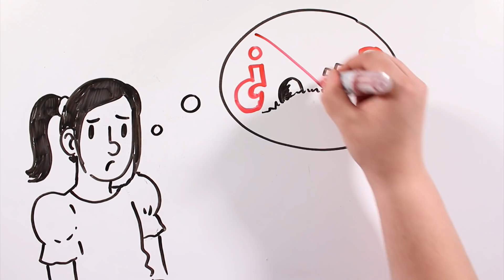LA LEYENDA DE LA NIÑA PANTEÓN | Drawing About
Hoy os vamos a contar la leyenda de la Niña Panteon, un cuento oscuro y triste de una niña cualquiera que desobedeció a sus padres y se fue al Panteón sin permiso...